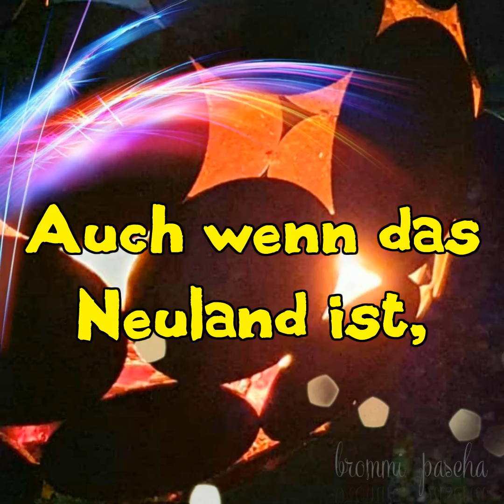Auch wenn das Neuland ist...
wage dich daran
und spring über deinen eigenen Schatten,
du wirst sehen,
dass du viel erreichen kannst !

Nur eigene Bilder genommen
Brommi Pascha
hat dieses Tagesvideo kreiert

MisterLady-FreedomTrailStudio.